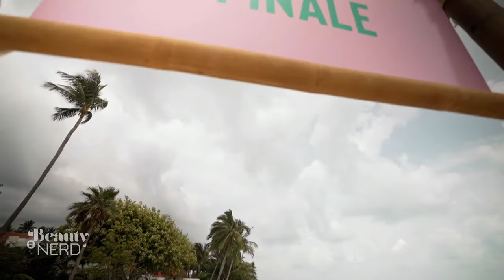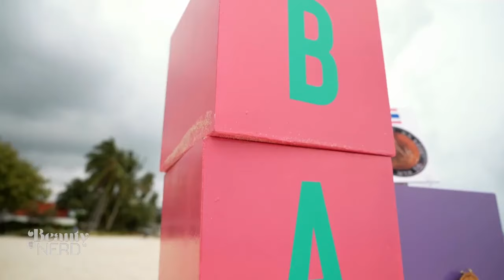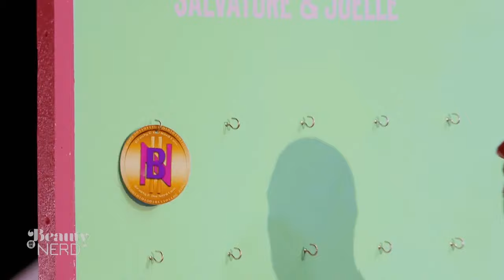Die finale Challenge: Wer gewinnt "Beauty & The Nerd" 2024? | ProSieben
In der finalen Challenge der 5. Staffel müssen Collin, Kim Virginia, Joelle und Salvatore vier Herausforderungen meistern, in denen sie Nerd-Coins für ihre Schatztruhen sammeln können. Wer sammelt die meisten Coins und gewinnt "Beauty & The Nerd" 2024?

Am 15. August um 20:15 Uhr startet mit der sechste Staffel der Realityshow "Beauty & The Nerd" ein Pärchen-Crashkurs der besonderen Art. Dann heißt es für acht zurückhaltende Einzelgänger:innen und acht selbstbewusste Schönheiten: Match finden, zusammenraufen und in die Welt der Spielpartnerin oder des Spielpartners eintauchen. Denn wer ein großes Umstyling ergattern und sich das Preisgeld in Höhe von 50.000 Euro teilen möchte, muss als Team zusammenwachsen und gemeinsam verrückte Challenges unter der Sonne Thailands bestreiten.